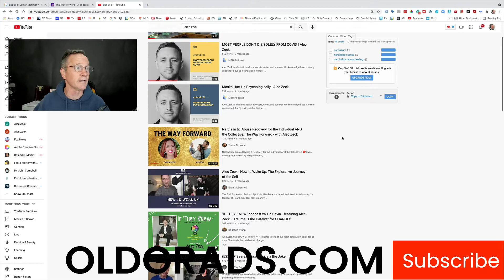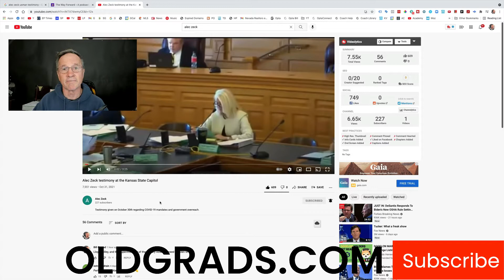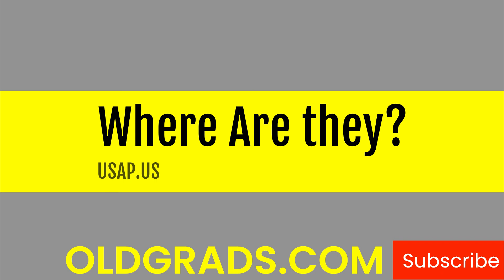Freedom of Speech and COVID-19, Zeck Breaks Through YouTube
To get out his message on COVID 19,  Alec Zeck uses two techniques to get his message out. First, he gives public testimony at the Kansas State Capital on October 30th regarding COVID-19 mandates and government overreach. Then he put it on a new YouTube channel.  Freedom of speech has been trampled on by many social media corporations. The entire fully developed channels have been taken down; by putting the initial video on a new site, one can test if the video will be taken down by not damaging your main channel.  The National Association of Podcasters was established to promote podcasting and protect freedom of speech. Alec's podcast, "The Way Forward" is hosted at Anchor. Alec is a sought-after guest on podcasts.